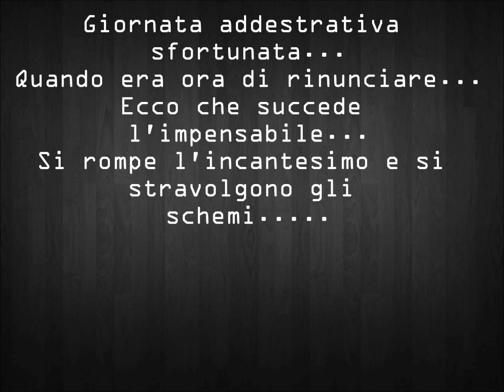GIOVANI AD ALTA QUOTA